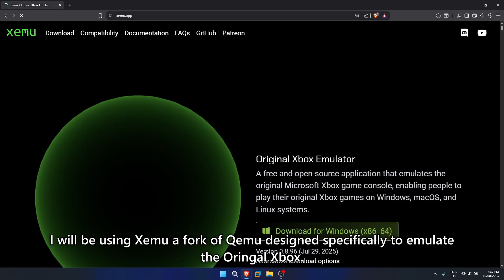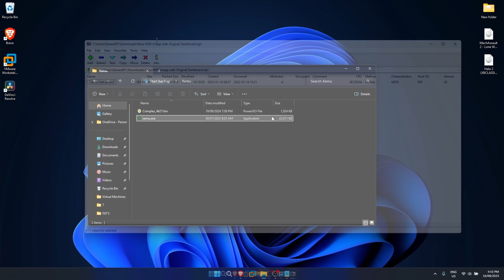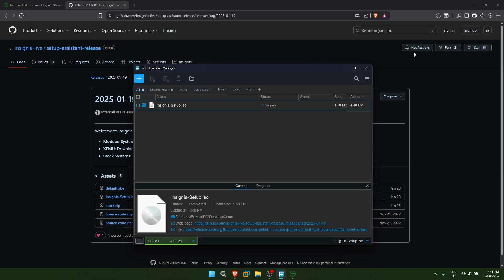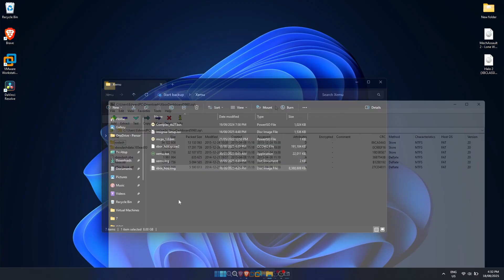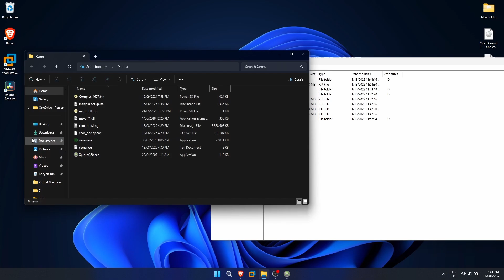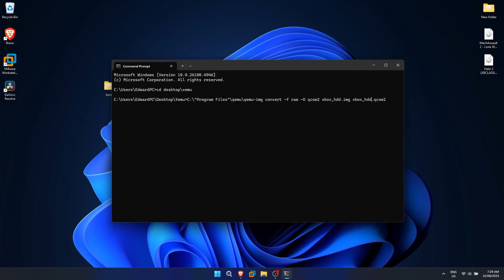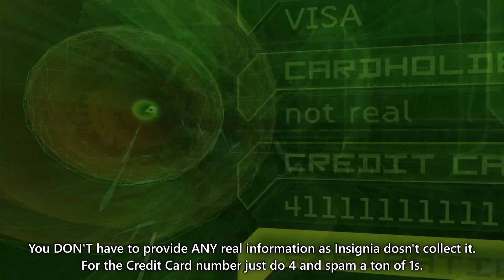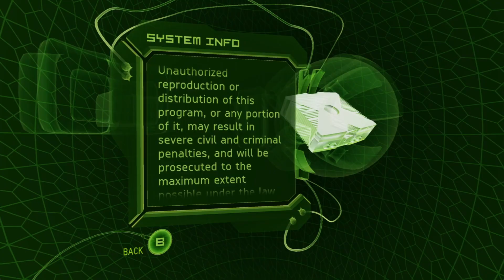Emulating the Original Xbox OS (+Insignia)!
In this video, I will be emulating the original Xbox OS and bringing back Xbox Live functionality using Insignia.

Links:
Free-Formatted Xbox Oringal Disk Image (without the copyrighted dashboard):